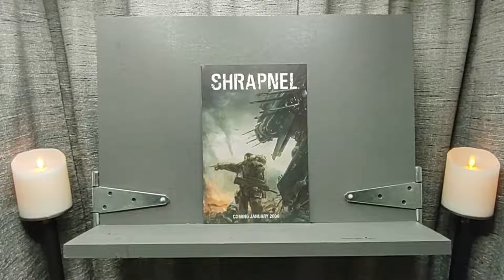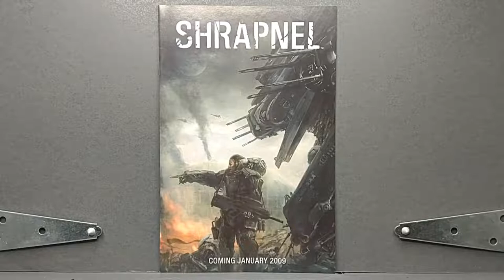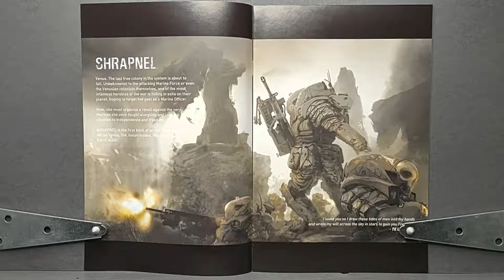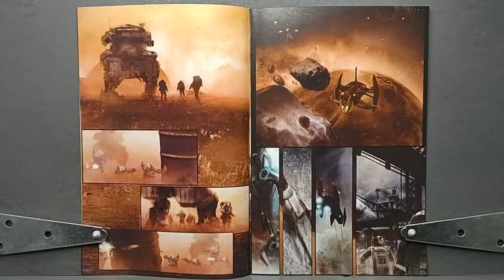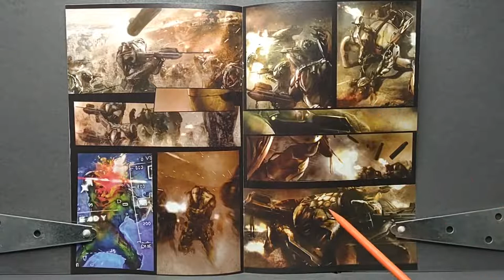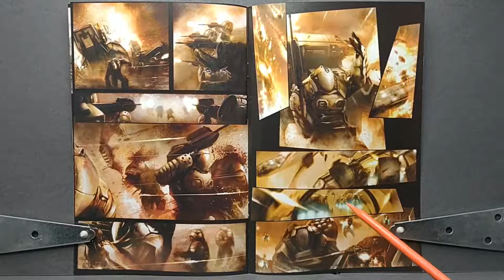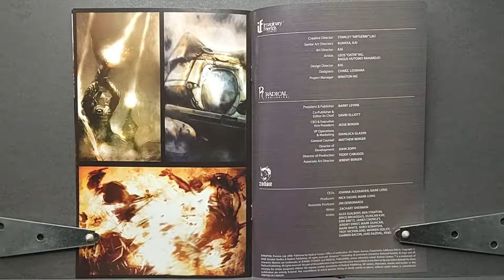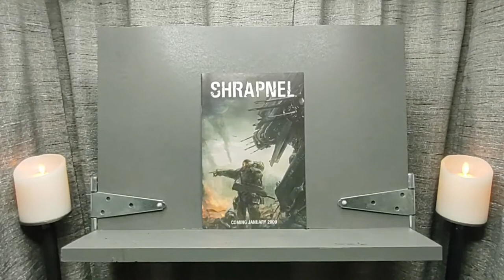Episode IV: Shrapnel Preview Comic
This week we take a look at the Shrapnel Preview Comic, and learn about the brief history of Radical Publishing.